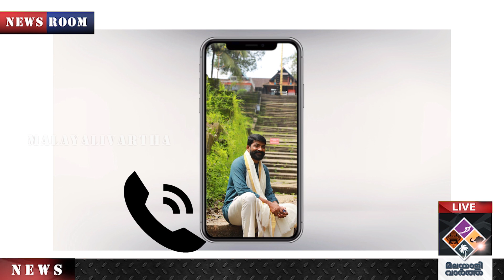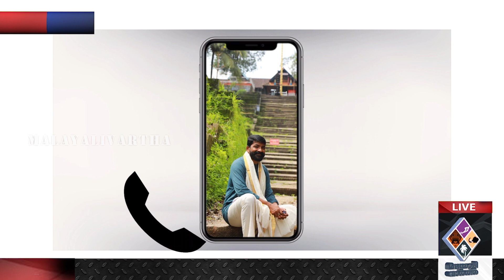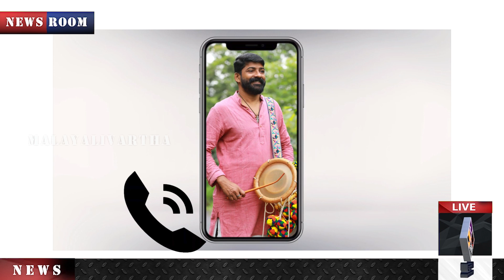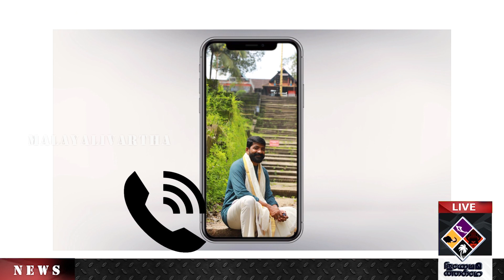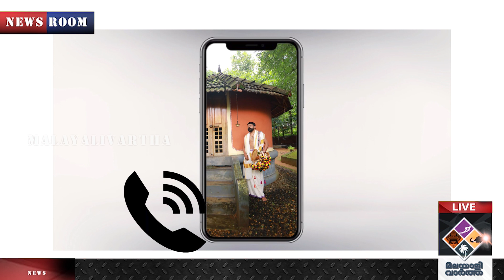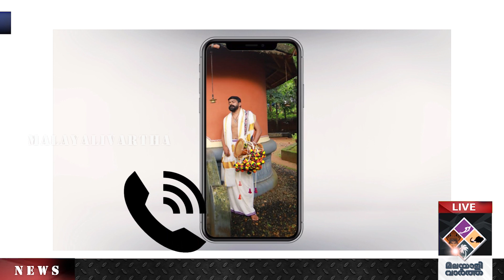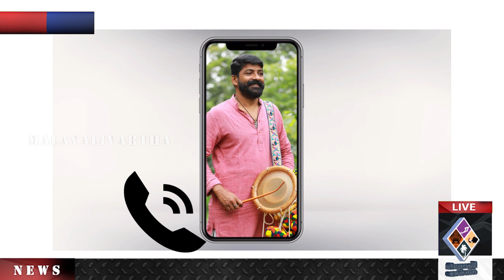Njeralathu Harigovindan സ്ഥിരം കള്ളന്‍മാരെ മാറ്റിപ്പിടിക്കൂ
"എൽ ഡി എഫിനും യു ഡി എഫിനും
കട്ട ട്രോളുമായി
ഞെരളത്ത്  ഹരിഗോവിന്ദന്‍
ഇനി വോട്ട് എൻ ഡി എ യ്ക്ക്